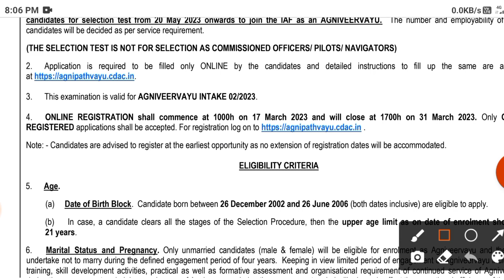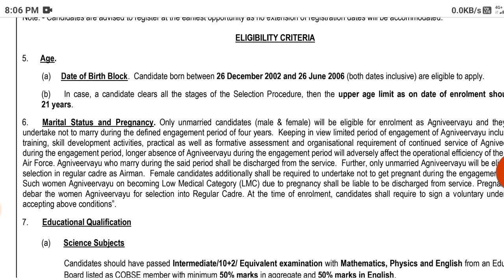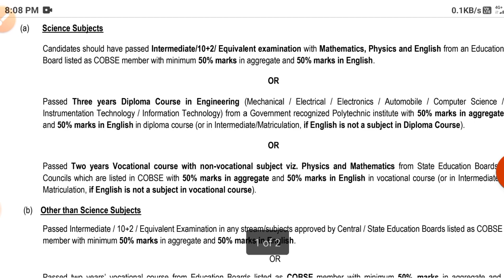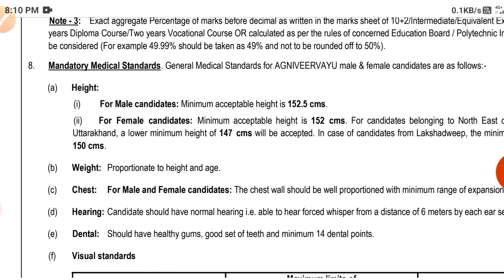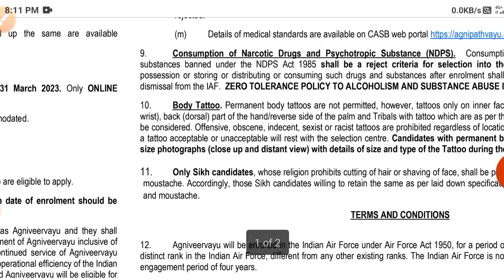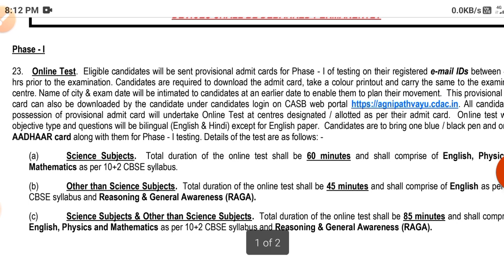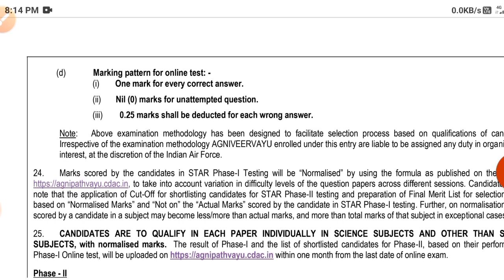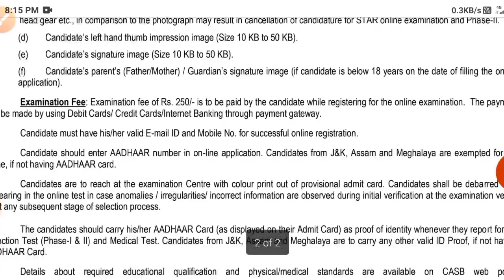अग्निवीर Air Force भर्ती 2023 | Notification जारी | Air Force height, age, qualification 2023